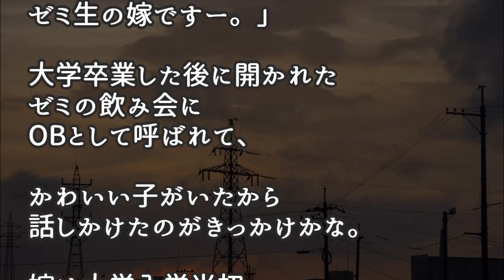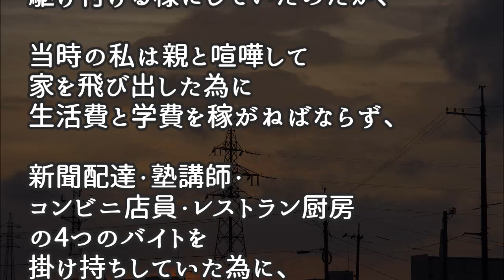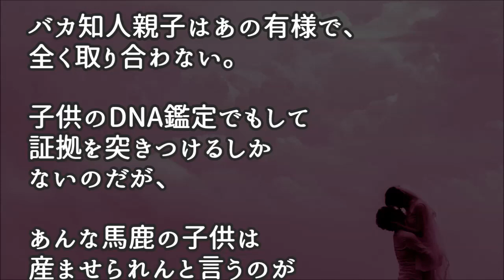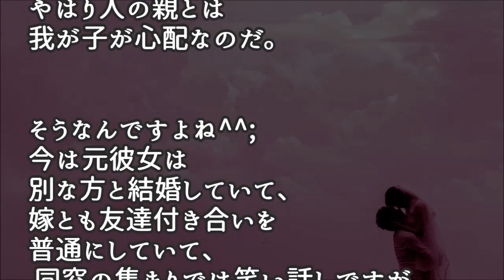【馴れ初め】『俺は嫁ちゃんの事が好き。』嫁はキョトンとしていたが、やおら口を開き『え？わわ私？え、私こんなダメ女だよ』⇒結果…【涙・感動の話】『涙あふれて』【感動する話】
今日の動画 【馴れ初め】『俺は嫁ちゃんの事が好き。』嫁はキョトンとしていたが、やおら口を開き『え？わわ私？え、私こんなダメ女だよ』⇒結果…【涙・感動の話】『涙あふれて』【感動する話】

【馴れ初め】俺の顔って、少し怖いらしい。それで髪型を変えようと思って、美容室に行ってみた。

【馴れ初め】先輩の車で出かけた。一緒に行った彼女と、夜中に柿ピーで口論した。

【馴れ初め】告白したのは文化祭の後。「うん」しかいわなかったけど… 嬉しそうだったよ。【涙・感動の話】『涙あふれて』【感動する話】

【馴れ初め】泣きながら笑いながら「はい。１８年も待ちました。」【涙・感動の話】『涙あふれて』【感動する話】